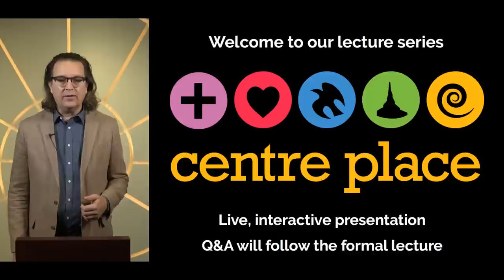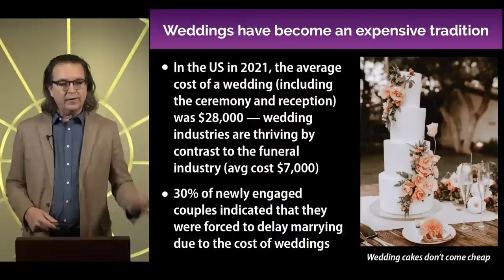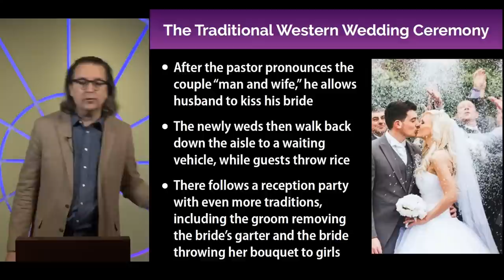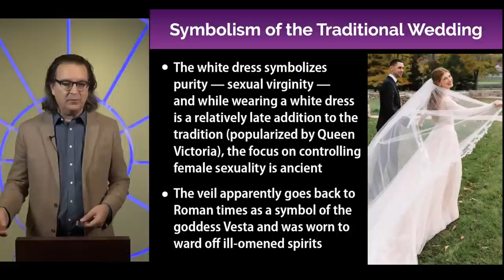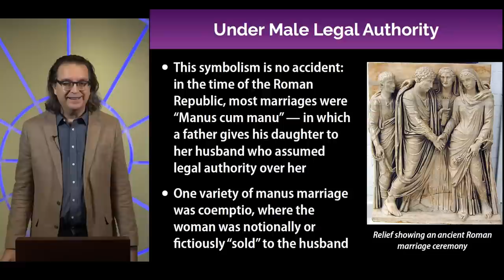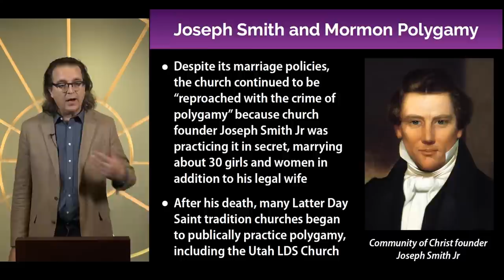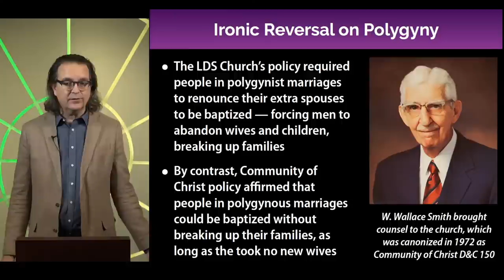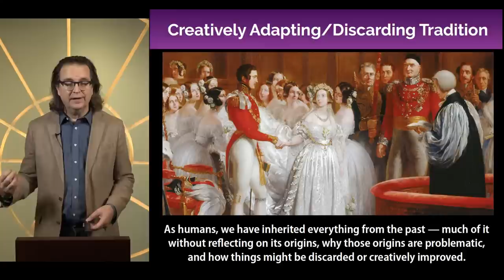A History of Marriage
As countries around the world legalized same-sex marriage, many opponents of ending discrimination argued that the change would undermine “traditional marriage.”  What is traditional marriage?  John Hamer of Toronto Centre place will trace the origins of marriage customs in the western world and how the institution came to be regarded as a sacrament in Christianity.

Save the date and join us live to participate in the discussion and to ask questions to our lecturer during the Q&A.